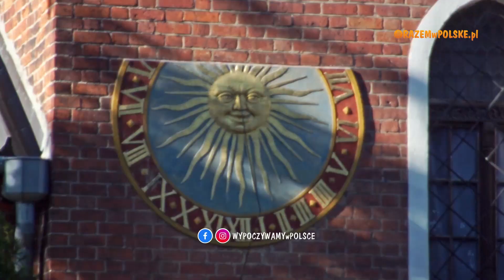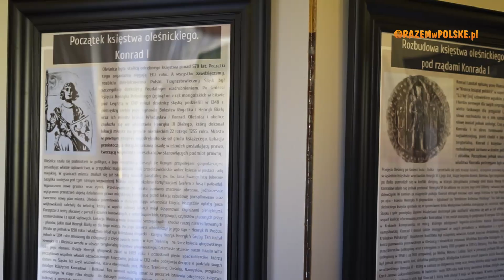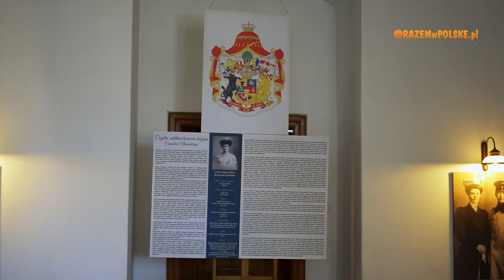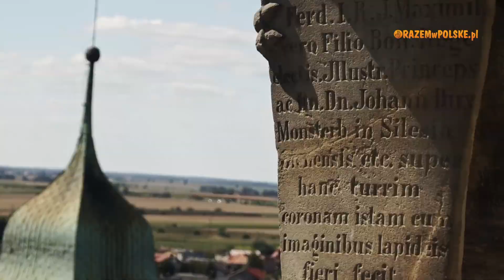ZAMEK KSIĄŻĄT OLEŚNICKICH I BAZYLIKA ŚW. JANA EWANGELISTY W OLEŚNICY. CO ZOBACZYĆ. ATRAKCJE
Zapraszamy dzisiaj ponownie do położonej w województwie dolnośląskim Oleśnicy, znanej również jako miasto wież i róż. Wcześniej opowiedzieliśmy już o zabytkach starego miasta, a teraz skupimy się na dwóch najważniejszych atrakcjach Oleśnicy: Zamku Książęcym i Bazylice św. Jana Ewangelisty. Te dwa obiekty połączone dla wygody książąt gankiem, tworzą charakterystyczny zespół, który jest największym skarbem miasta. Dowiedzmy się zatem, co warto zobaczyć i jakie atrakcje kryje Zamek Książąt Oleśnickich oraz Bazylika św. Jana Ewangelisty.

00:00 - CO W FILMIE
02:13 - ZAMEK KSIĄŻĄT OLEŚNICKICH
16:02 - BAZYLIKA MNIEJSZA PW. ŚW. JANA EWANGELISTY APOSTOŁA

ZOBACZ INNE NASZE PLAYLISTY:

REGIONY POLSKI

Muzyka:
Looking Forward by Steven OBrien